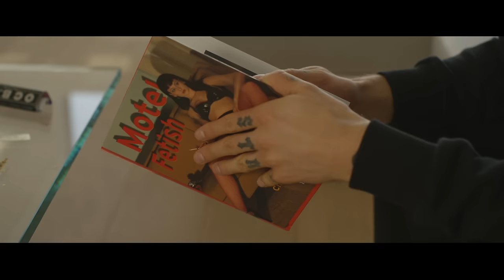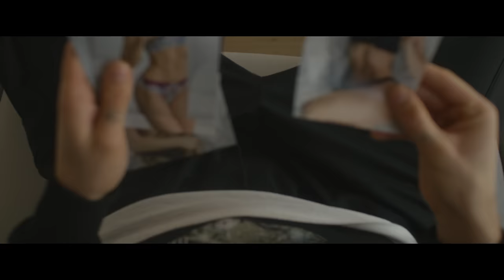Żabson - SEXOHOLIK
Życzę wszystkim dużo miłości na Walentynki i przez całe życie :3

Muzyka: Swizzy
Mix/mastering: DJ JOHNY & Yah00 dla NOBOCOTO
Realizacja: Yah00 dla NOBOCOTO
Video;  HDSCVM
Production menager : 99drops